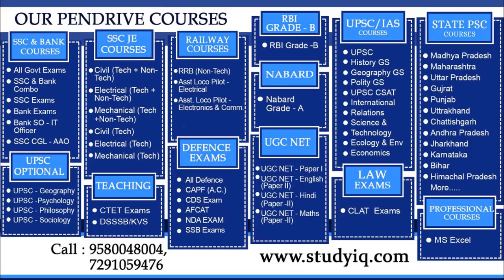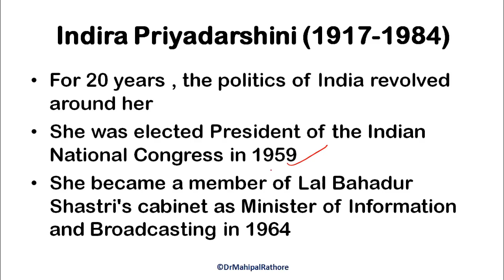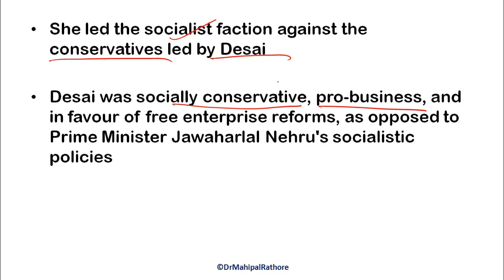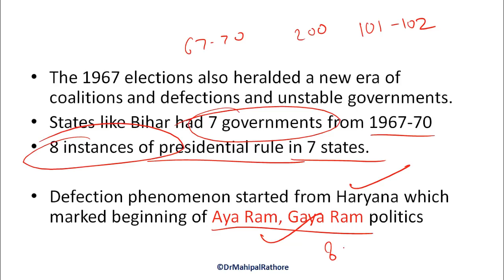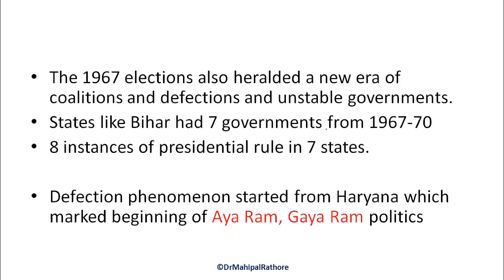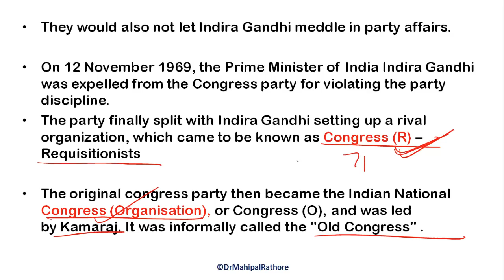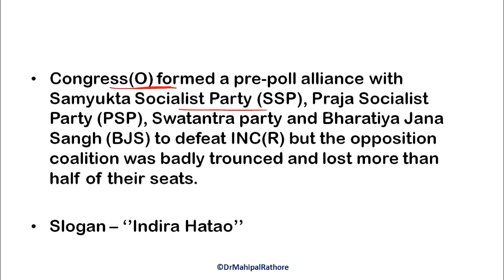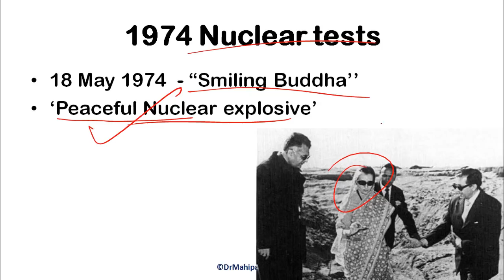इंदिरा गांधी का उदय - पूरा विश्लेषण - Rise of Indira Gandhi in national politics of India | PHI